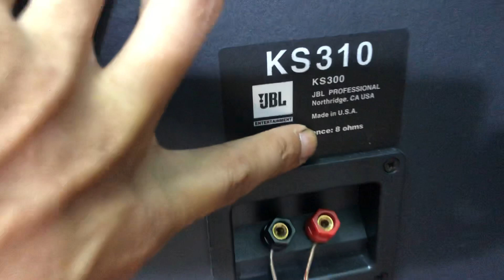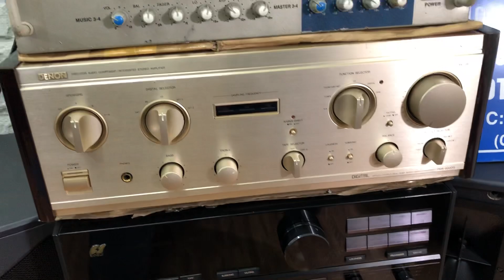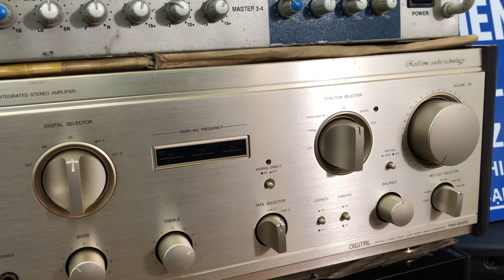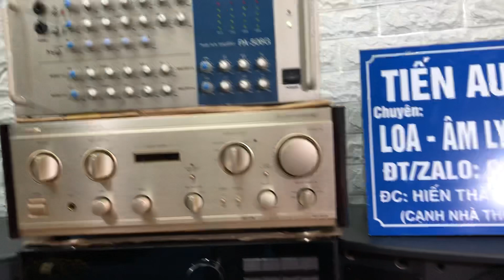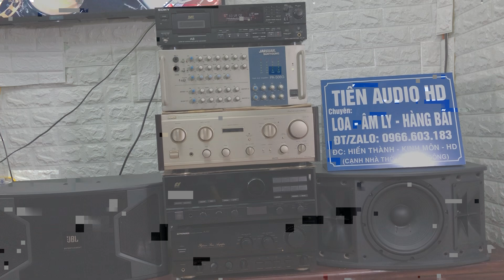28/10 loa JBL KS-310 giá 4.600 ngon bổ rẻ chất âm quá tuyệt vời các bác ạ lh 0966 603 183